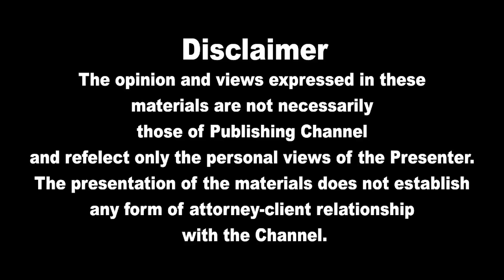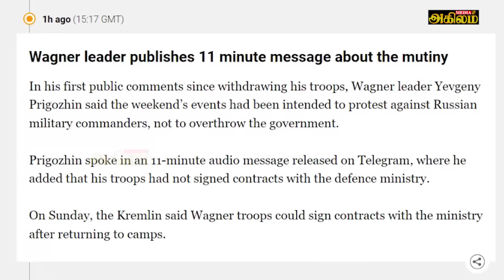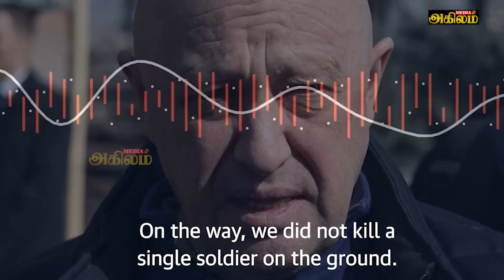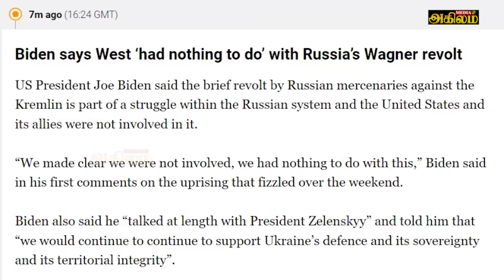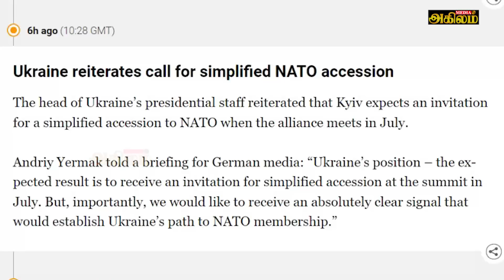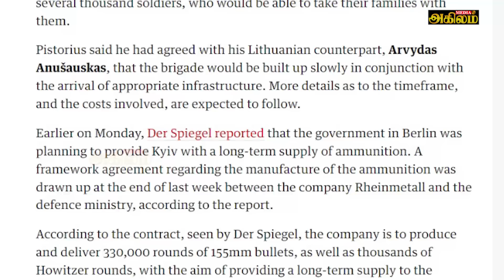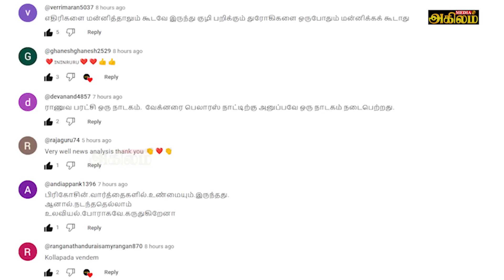ஆட்சி கவிழ்ப்பு குறித்து சற்றுமுன் வாகனர் வெளியிட்டுள்ள முக்கிய தகவல்|அமெரிக்காவின் அவசர அறிவிப்பு